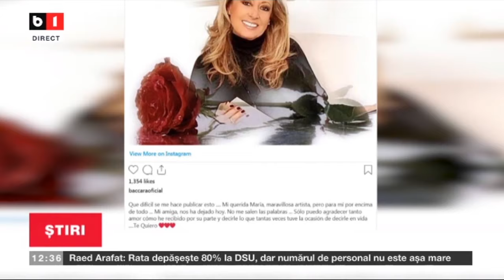DOLIU IN LUMEA MUZICII SPANIOLE - S-A STINS DIN VIATA MARIA MEDIOLA_Stiri B1_12 sept 2021